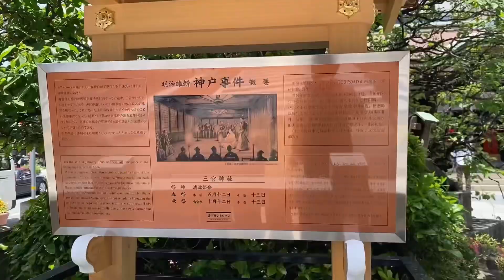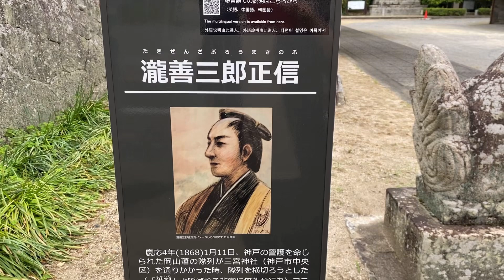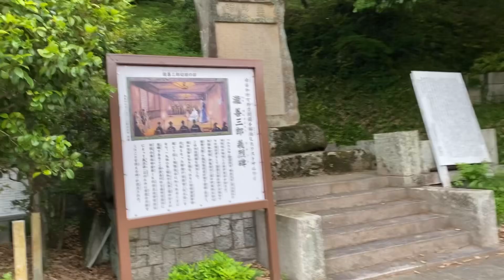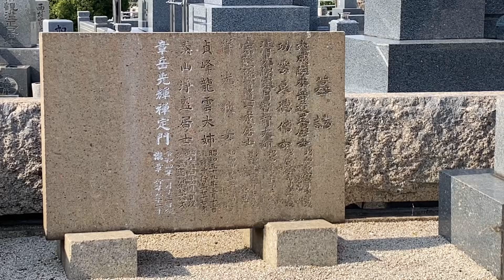岡山のラストサムライと呼ばれた男